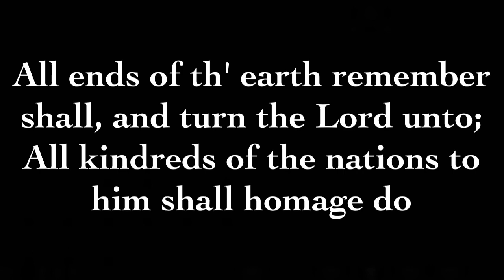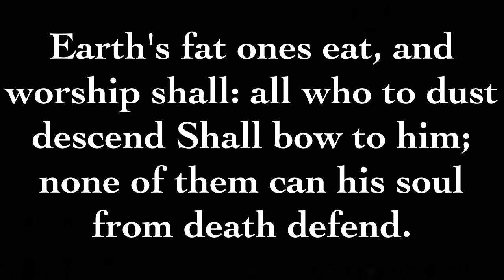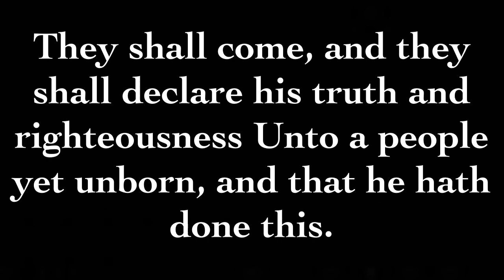Psalm 22:27-31; Tune: Dunlap’s Creek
Psalm 139:1-6 from the 1650 SMV Psalter sung to the tune of St. Anne.

or YouTube.com/@DallasRPCNA

Support the ministry of Dallas Reformed Presbyterian Church - If you are feel led to give above your normal tithe to help support the ministry of DRPC,